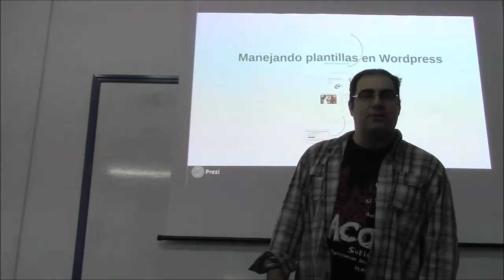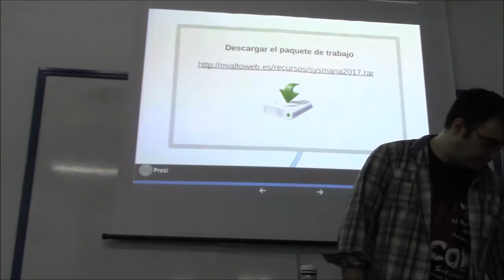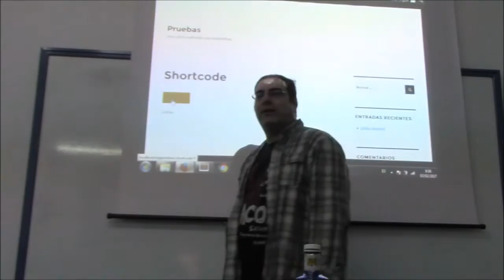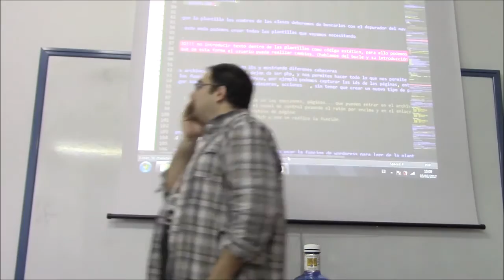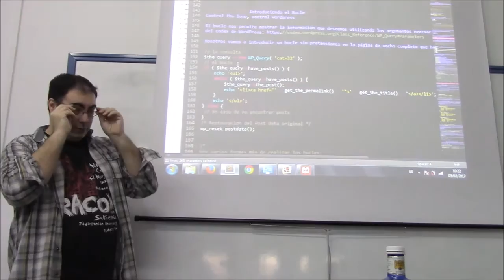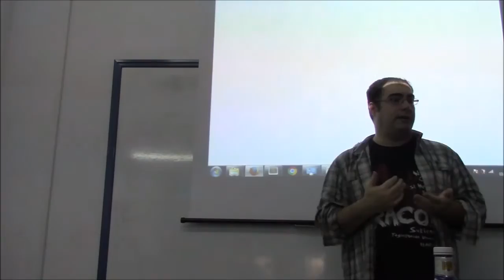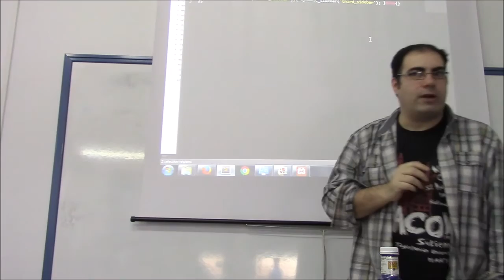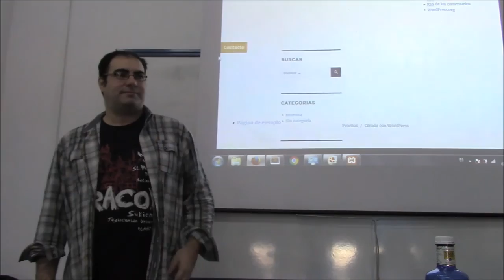Taller de modificación de plantillas en WordPress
Modificación de plantillas wordpresss para ir respondiendo a las necesidades de los proyectos que podamos encontrarnos
Ponente: Miguel Ángel López Torralba - @mialtorralba (ShivaWeb - @shivaweb_)